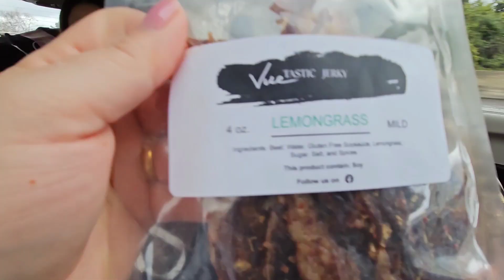Raining Day at Woodenshoe Tulip Field in Oregon April 2023